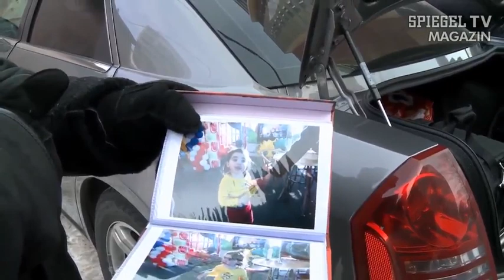Russische Selbstjustiz: Kindesentführungen durch selbsternannte Aktivisten | SPIEGEL TV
Der Protagonist dieses Films betreibt ein Geschäft zur Klärung von Sorgerechtsstreitigkeiten. Das klingt seriös, ist es aber nicht. In Wahrheit ist der Mann ein organisierter Kindesentführer. Angeheuert und bezahlt von Vätern, die ihr nicht vorhandenes Recht mit Gewalt durchsetzen wollen.